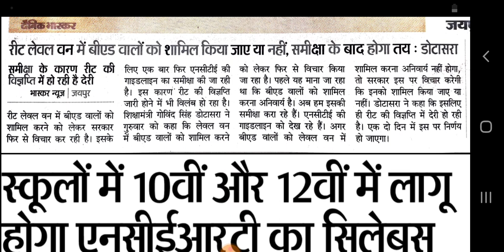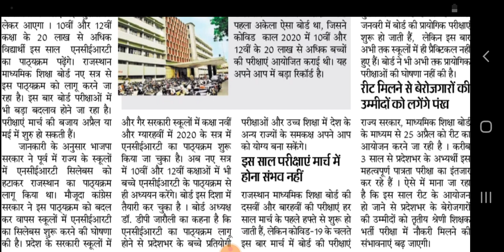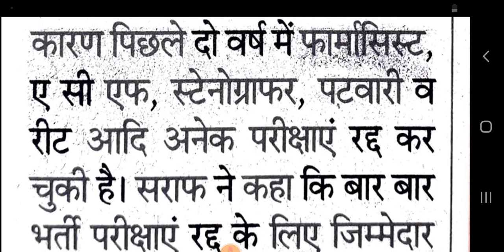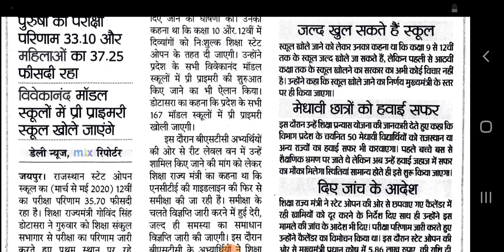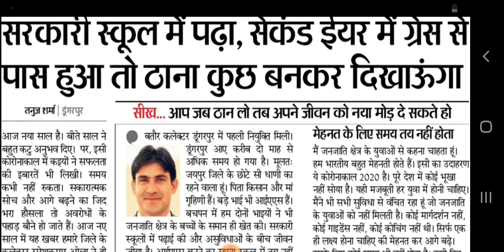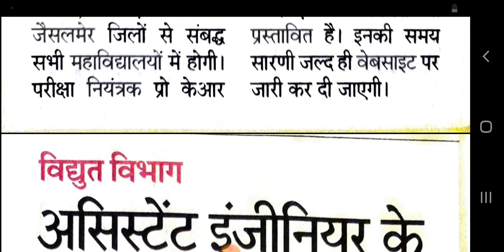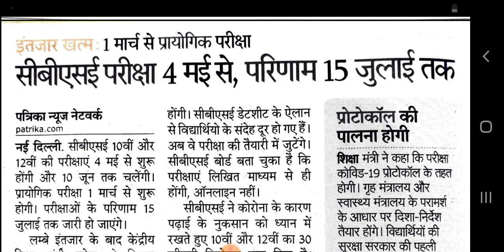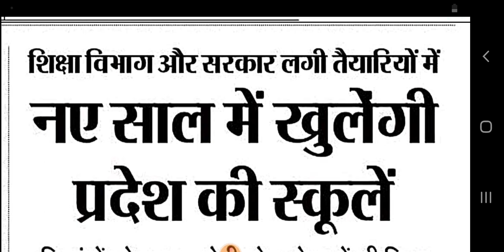शैक्षिक समाचार राजस्थान Rajasthan Shaikshik Samachar 01-01-2021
आज 1 जनवरी 2021, शुक्रवार